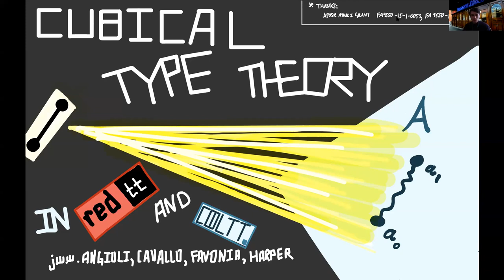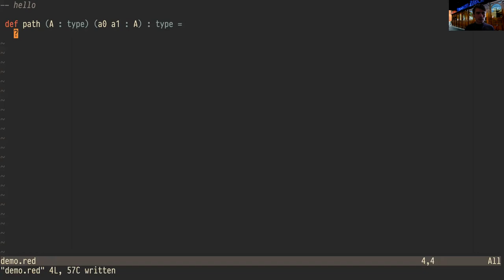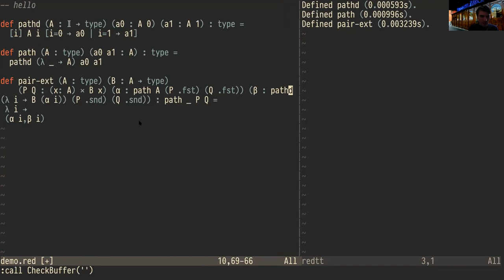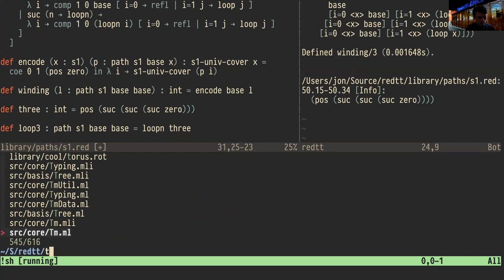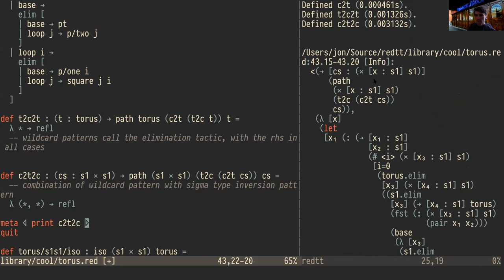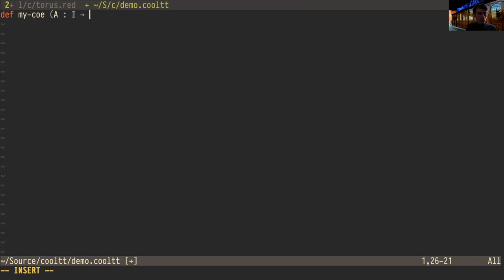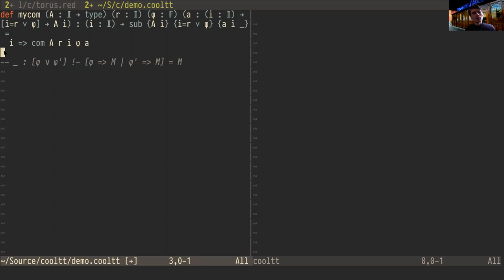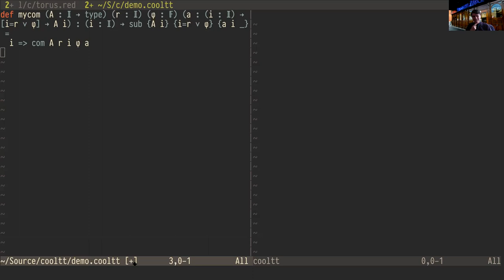Jon Sterling – redtt and the future of Cartesian cubical type theory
redtt and the future of Cartesian cubical type theory

Time: Thursday, June 4, 2020
Speaker: Jon Sterling (Carnegie Mellon University)

Abstract: redtt is an interactive proof assistant for Cartesian cubical type theory, a version of Martin-Löf type theory featuring computational versions of function extensionality, higher inductive types, and univalence. Building on ideas from Epigram, Agda, and Idris, redtt introduces a new cubical take on interactive proof development with holes. We will first introduce the basics of cubical type theory and then dive into an interactive demonstration of redtt’s features and its mathematical library.

After this we will catch a first public glimpse of the future of redtt, a new prototype that our team is building currently code-named “cooltt”: cooltt introduces syntax to split on disjunctions of cofibrations in arbitrary positions, implementing the full definitional eta law for disjunction. While cooltt is still in the early stages, it already has full support for univalence and cubical interactive proof development.